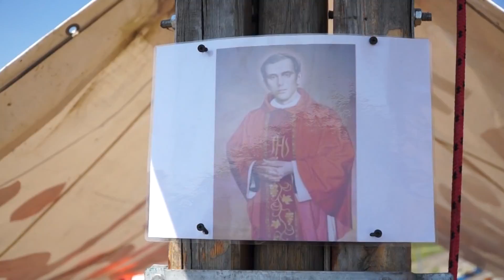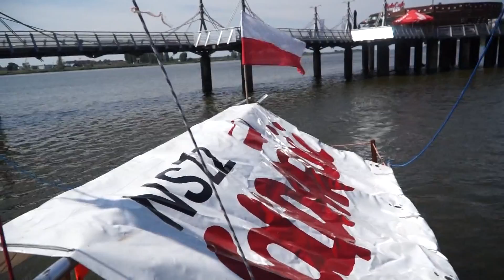Tratwa "Wolność"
Pomysłodawcą budowy ale także jednym z budowniczych tratwy "Wolność" jest radny miasta Płocka Leszek Brzeski. Do realizacji pomysłu dołączyły się różne instytucje i nie tylko. Ten film to opowieść o tym jak urzeczywistnia się idea.